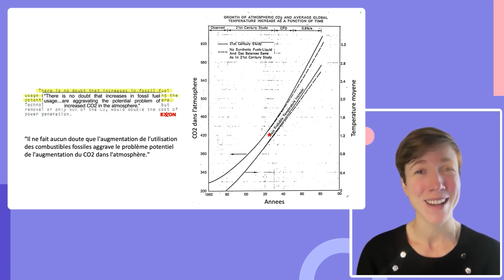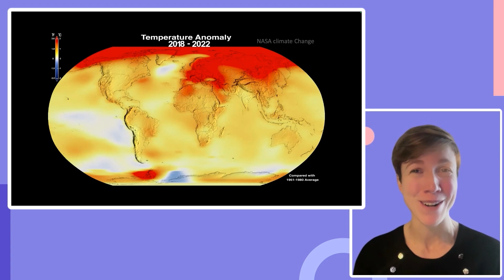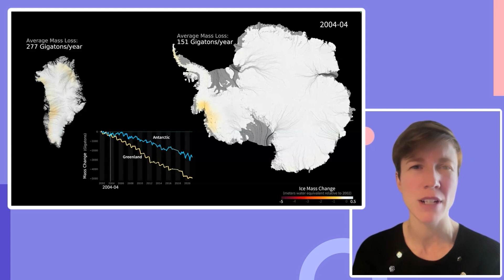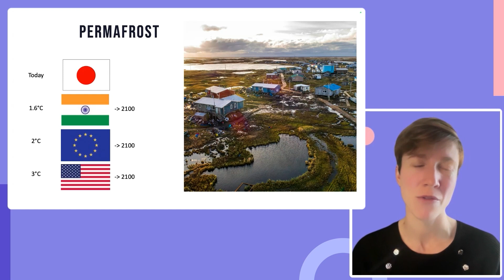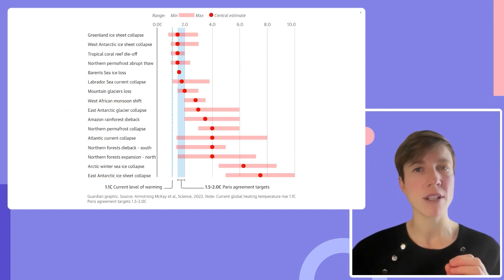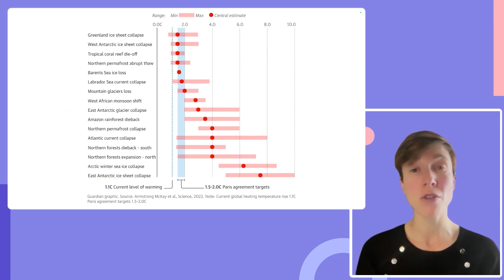Navigating risks and enhancing resilience | Idea sharing – Connecting climate science and policy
As a glaciologist, Heïdi Sevestre will take the audience to the frontline of climate change, where the cryosphere—Earth’s snow and ice regions—faces unprecedented transformation.

This talk will provide a perspective from climate science, underscoring the critical need to accelerate carbon reduction. By highlighting the irreversible tipping points already nearing in these regions, it emerges that decarbonisation is not only an environmental necessity but also an opportunity for the energy sector.